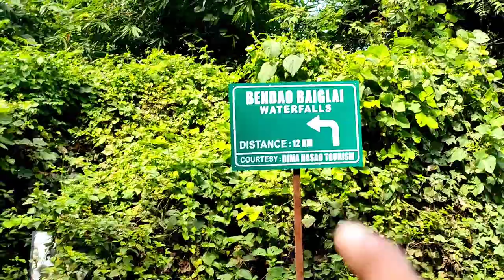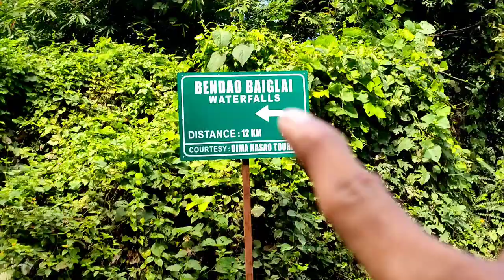Met Famous YouTuber of Gunjung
Hello Everyone My name is Ashik Langthasa and Welcome back to the Channel!

In this video me and my friend (Surjaman Hasnu) will be going to Gunjung by Cycling to Inspire the people for cycling and to explore the places ,

Keep Supporting me and Thank you for Visiting my YouTube channel🙏